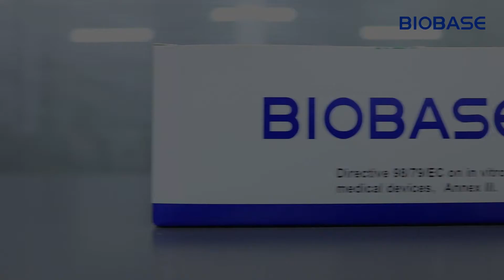SARS CoV 2 Antigen Test KitColloidal Gold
for more products.